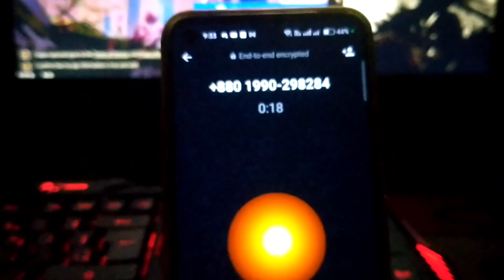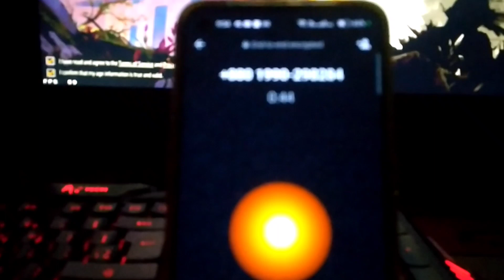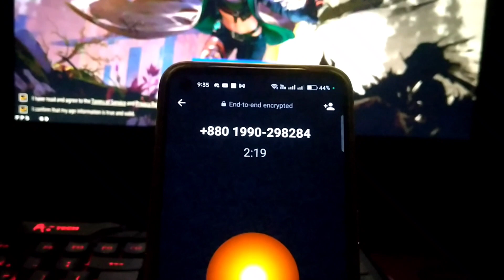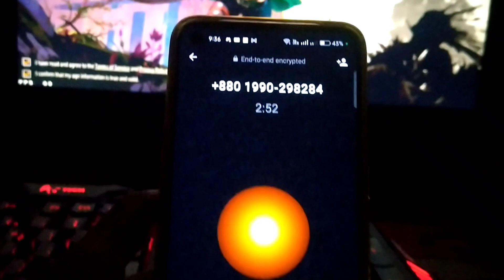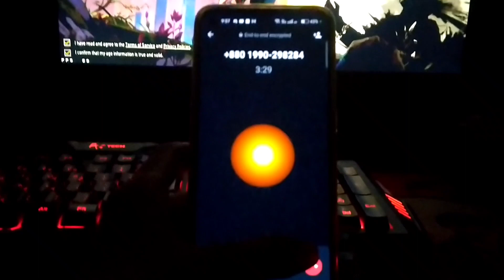আম্মু আব্বুর অসুস্থের কথা বলে মানুষের কাছ থেকে এরা কিভাবে টাকা হাতিয়ে নিচ্ছে দেখুন!😡 Free Fire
কমদামে Free Fire এর কিনতে চাইলে অথবা বিক্রি করতে চাইলে আমাদের গ্রুপে এখনই জয়েন করুন🥰

১০০% বিশ্বাসের সাথে আইডি Buy sell করুন।

         ⚔️ PC Specification ⚔️

⚙️Processor - 11th Gen Intel Core i5
⚙️SSD - 128
⚙️Graphics Card - Nvidia GeForce GT 730
⚙️MotherBoard - MSI B560M Pro 11th Gen
⚙️Display - LG 22MK600M 21.5 INCH
⚙️Emoletor - Bulestaks 5 Update Version ⚙️Kebord - A Tech V100 gaming Blacklight
⚙️Mouse - AULA F809 USB Gaming Mouse
⚙️Microphone - Boya BM 500
⚙️ Headphones - AULA F606 With RGB